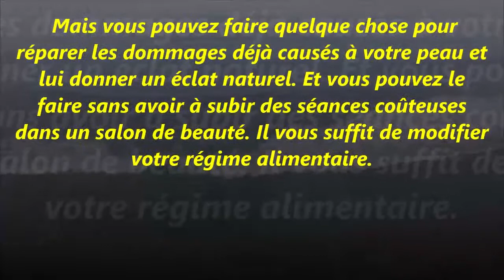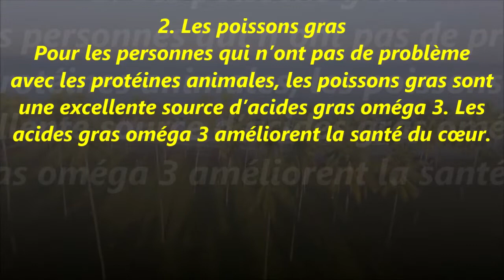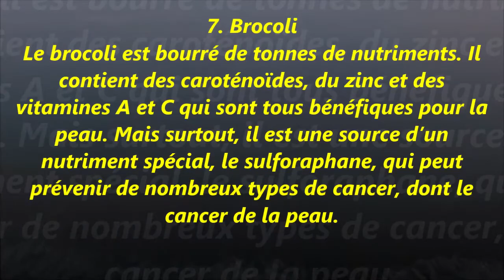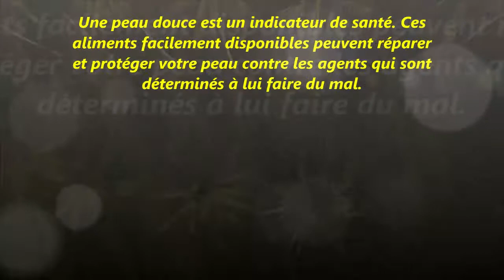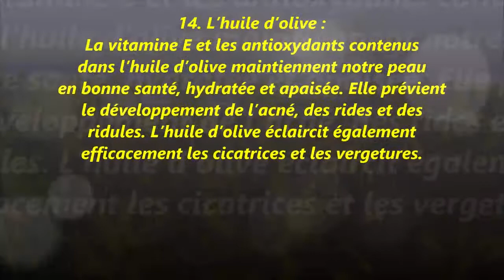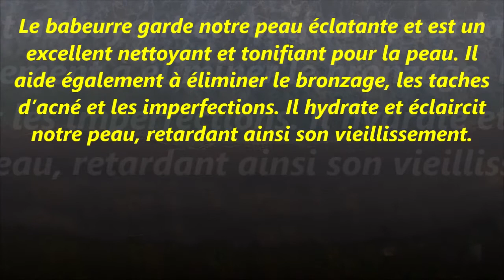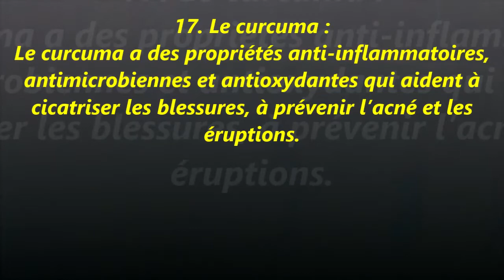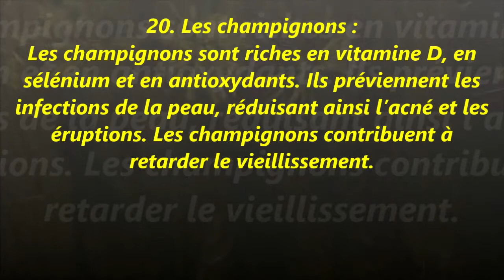20 aliments à manger pour une peau saine !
20 aliments à manger pour une peau saine !